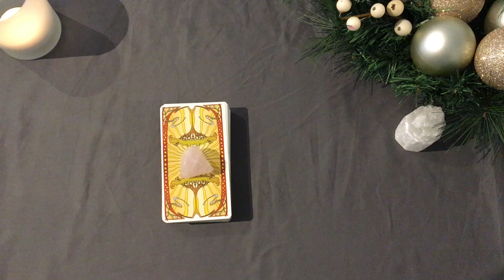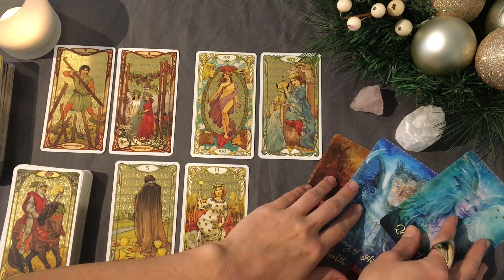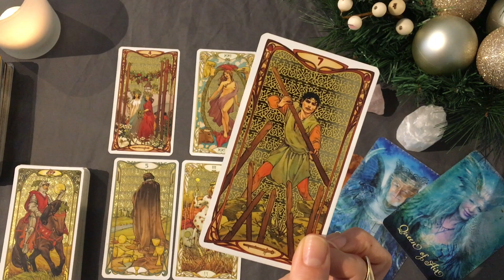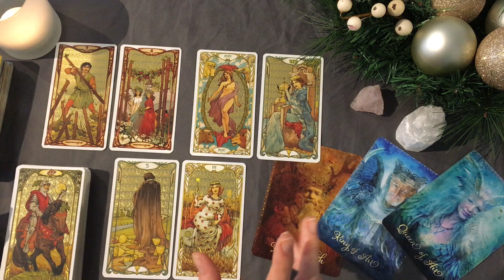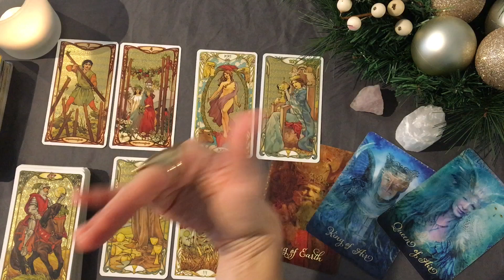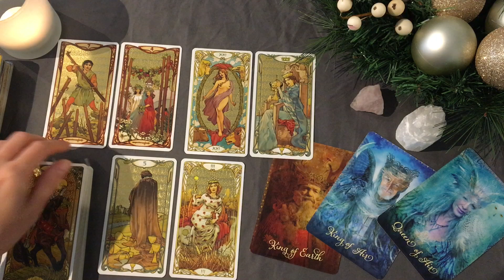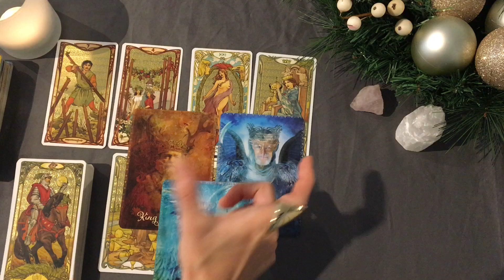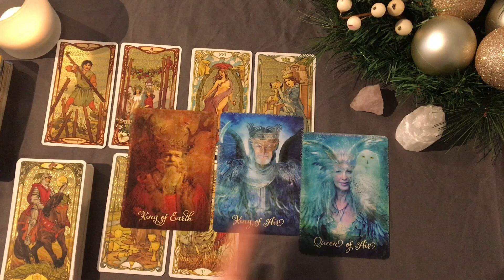CAPRICORN You've met your match, a true pair! December 2020 Love Tarot Reading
Posting schedule (dates will vary slightly):
• Final week of the previous month / first week of the current month: Monthly Readings
• Second / third week of the month: Mid-Month Readings
• Third / fourth week of the month: How do they feel about you?
• Random days: Miscellaneous / bonus readings 😊